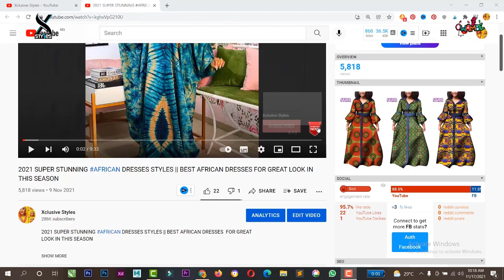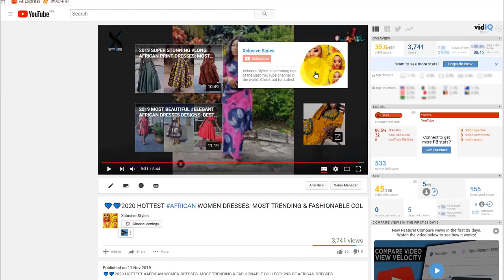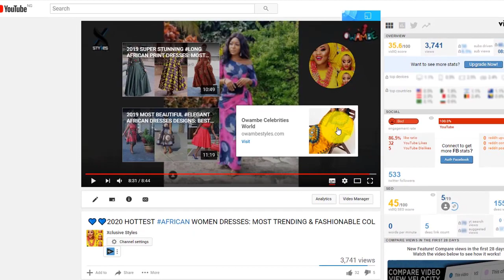AFRICAN DRESSES DESIGNS PICTURES 2022: LOVIEST & CLASSY STYLES OF AFRICAN DRESSES FOR SPECIAL LOOK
today Designs, you will be seeing how corporate you can be with African print fabrics. These collections are for ladies to slay to their offices and churches for comfort and elegance. They are stylishly beautiful and stunningly cute dresses

Now let’s take a look at some of the African Dresses Designs Pictures 2022, xclusive styles Present to you in a single video